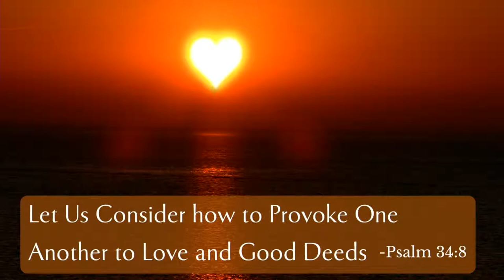Sunday Morning Service, November 21, 2021